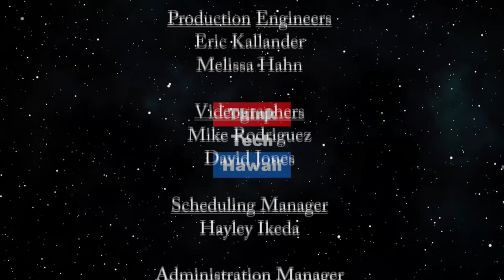Trump has shown he is not competent to act in a crisis (Trump Week)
His narcissism and self-interest have damaged the country, and he is responsible for an unknown number of deaths.  Our Trump Week group will discuss the huge mistakes and failures Trump has made in dealing with the coronavirus crisis over the past week, and how those mistakes and failure have exacerbated the crisis and cost American lives. The hosts for this episode are Jay Fidell and Tim Apicella. The guests for this episode are Stephanie Dalton and Winston Welch.